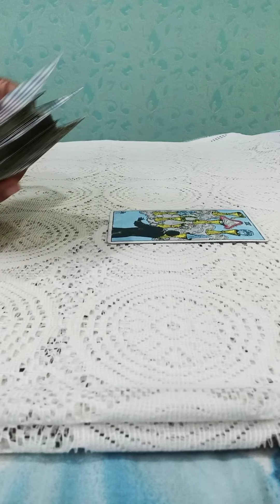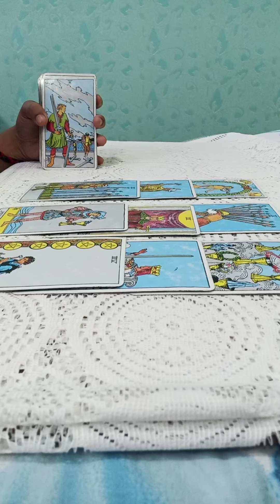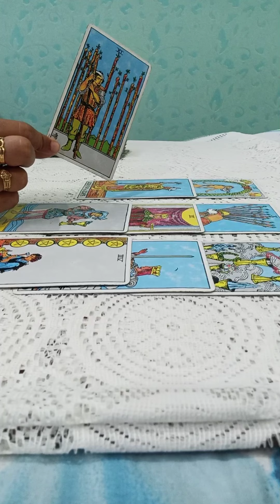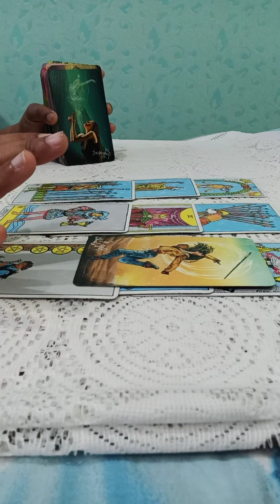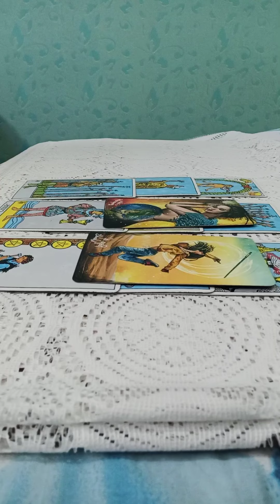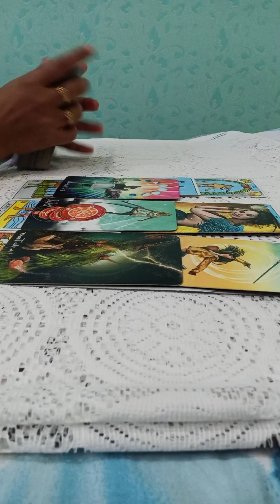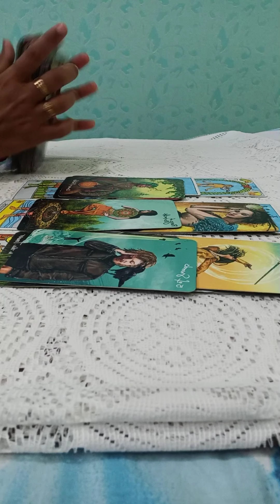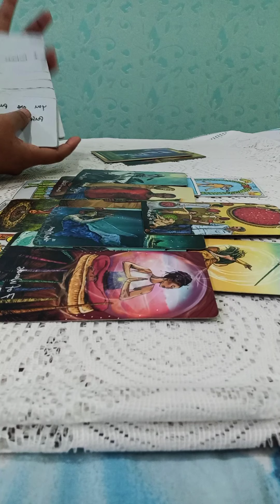capricorn🤍~They can't let u go , wanting u back but u have trust issues ,they did hurt u 🖤APRIL2022